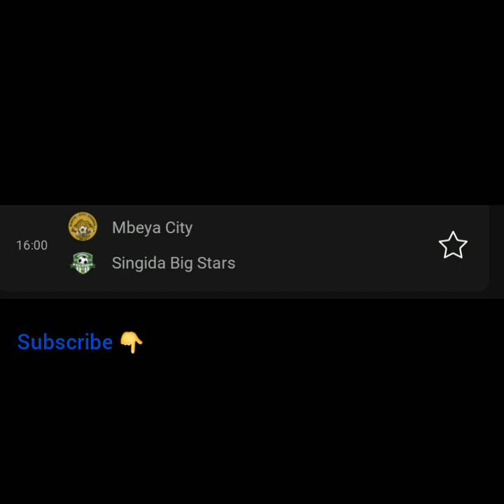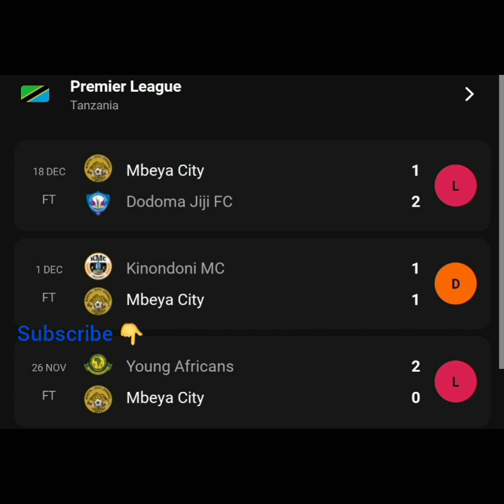🔴 Live,Mbeya city Vs Singida big stars,22 December 2022